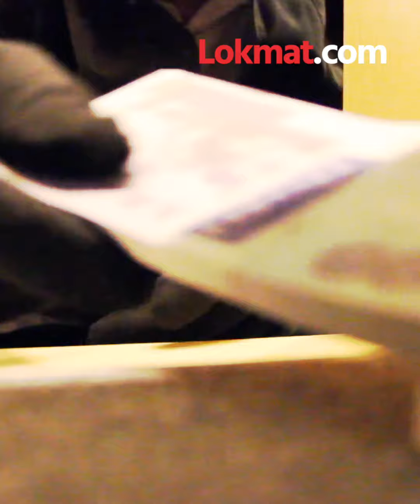मुंबईत 'स्पायडरमॅन' चोराला अटक | Spiderman thief arrested in Mumbai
मुंबईत उन्हाळी सुट्टीच्या काळात घरफोड्यांची प्रकरणं वाढतात. सुट्टीच्या काळात चाकरमानी गावी जाण्याचं प्रमाण जास्त असल्यानं या काळात चोरांचं फावतं. घरफोड्यांसाठी चोरही वेगवेगळे हातखंडे आजमावत असतात. मुंबईतील विलेपार्ले येथे अशाच एका स्पायडरमॅन चोराची दहशत होती. हा चोर नेमकं काय करायचा आणि त्याची मोडस ऑपरेंडी कशी होती ते पुढच्या काही मिनिटांत जाणून घेणार आहोत. व्हिडिओ शेवटपर्यंत नक्की पाहा...